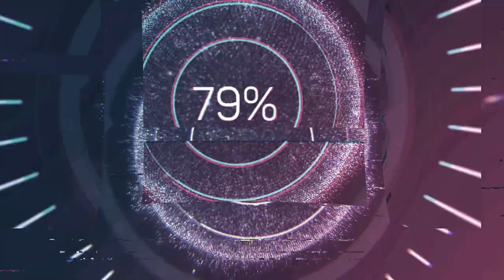State of the Market Series: A Dental Industry Spotlight with Carl Burroughs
This week, host of The Deal Room Podcast, Joanna Oakey, teams up with special guest Carl Burroughs, a serial entrepreneur with more than 20 years of experience in the dental industry. This episode is a must for buyers and sellers in the health and dental sectors alike. Together, they delve into the high demand for dental practices, Carl provides smart tips for sellers, emphasizing the importance of planning ahead, making strategic investments, and considering post-sale benefits. This captivating conversation showcases Carl's expertise and passion for the dentistry sector and insights that will leave you inspired and eager for more! Tune in and get ready for this industry spotlight on Dental on The Deal Room Podcast.

Listen to this as a podcast, connect with our guest and read the full transcript of this episode

Who is Aspect Legal?

Aspect Legal is a commercial legal firm specialising in providing legal support to help businesses drive great deals in Acquisitions and Exits.

We work with clients both big and small and have different types of services depending on size and complexity and focus on providing fast and efficient services.

 book a free chat with our legal eagles today to discuss your proposed sale or acquisition!